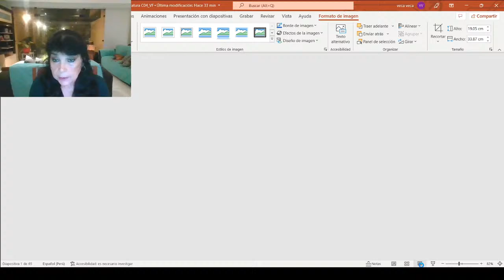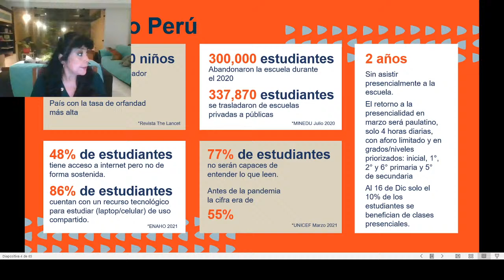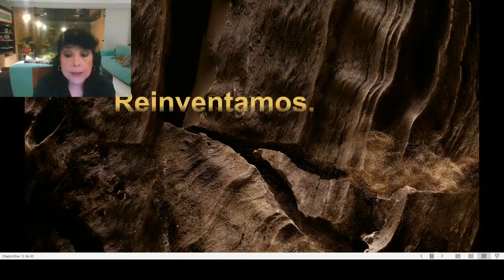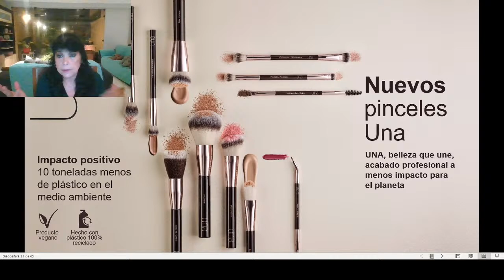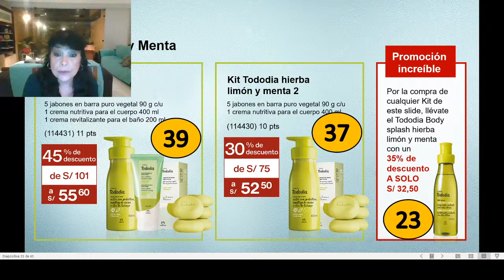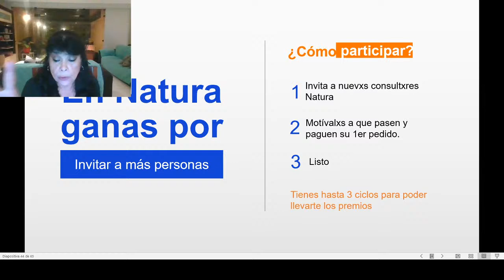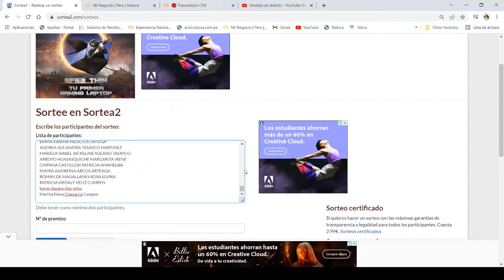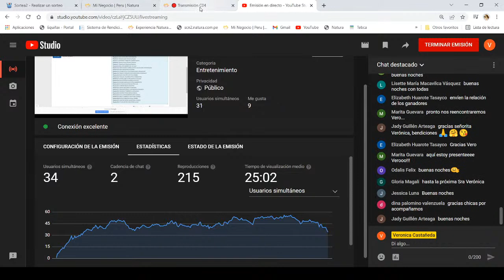MOMENTO VIRTUAL CICLO 04 Hierba Limón y Menta